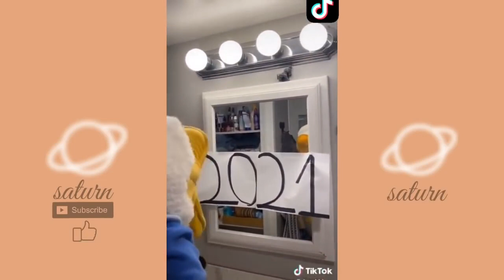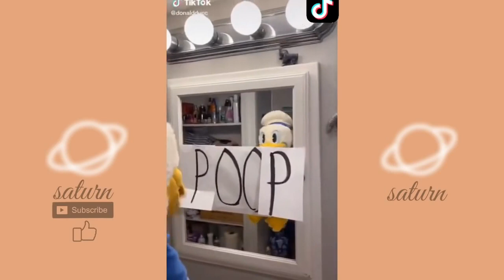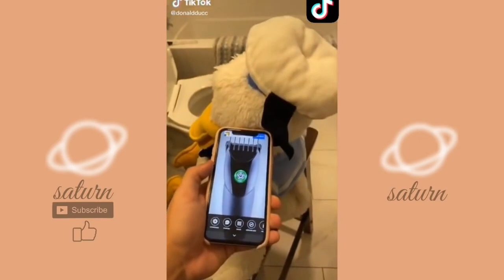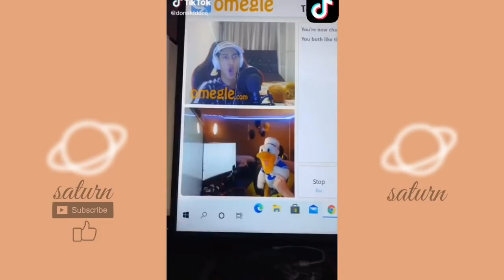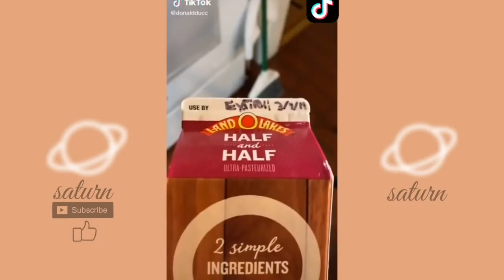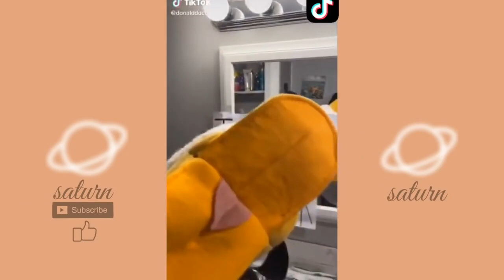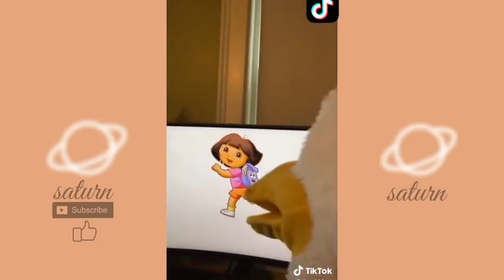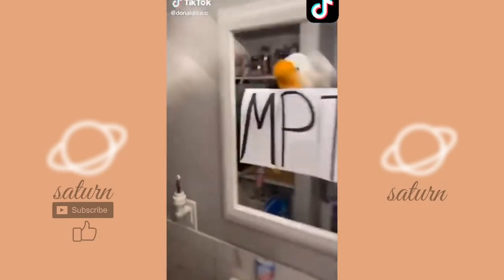Donald Ducc tiktok compilation #28 | Best Donald Ducc tiktok | Donald Duck tiktok